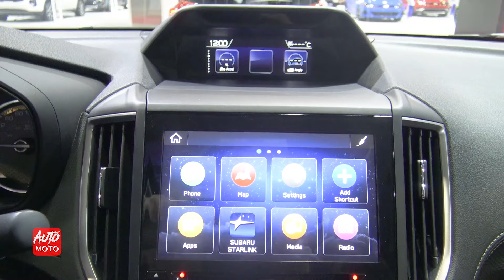2019 Subaru Forester AWD - Exterior And Interior - 2019 Quebec Auto Show